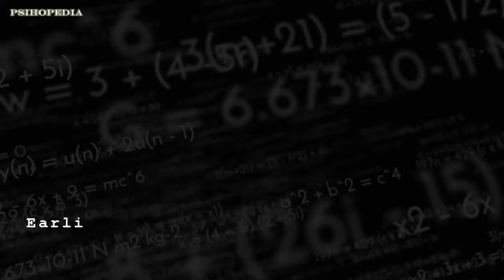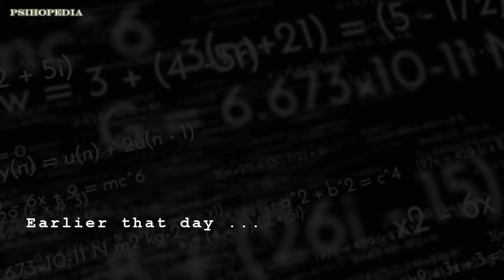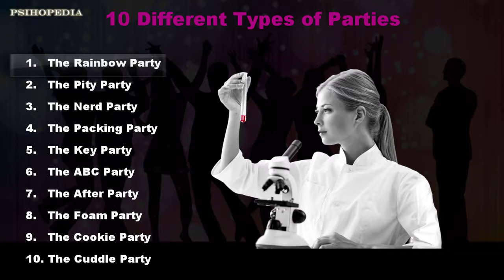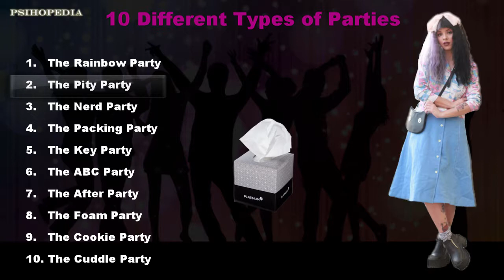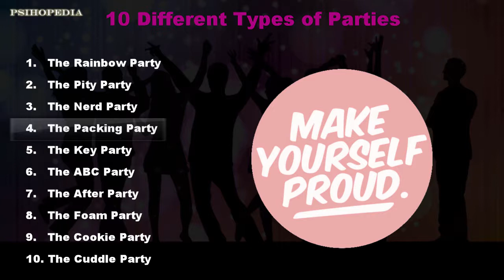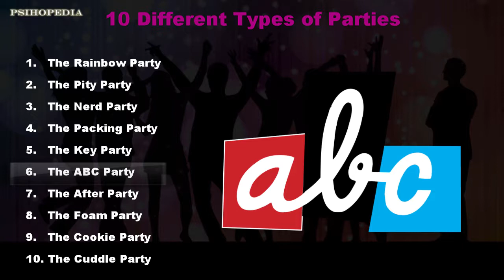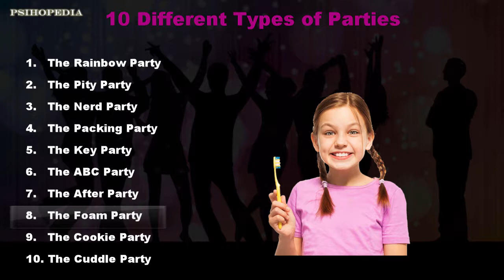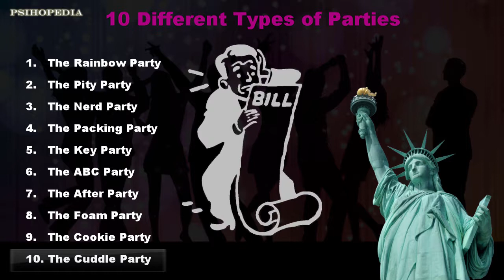The Party Catalog (10 Types of Parties)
Psihopedia contains visually enhanced articles originally published on my blog.

• Track Info:

Title: Digital Skyline
Artist: CO.AG Music
Mood:  Calm

Special thanks to CA.AG Music.